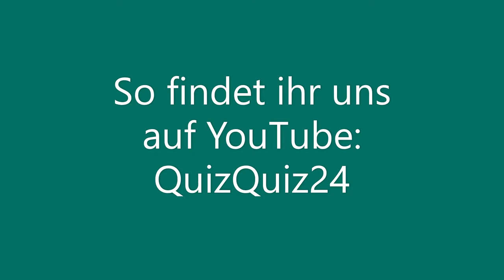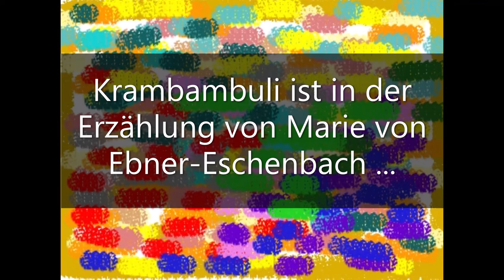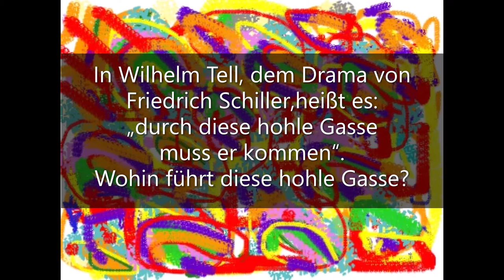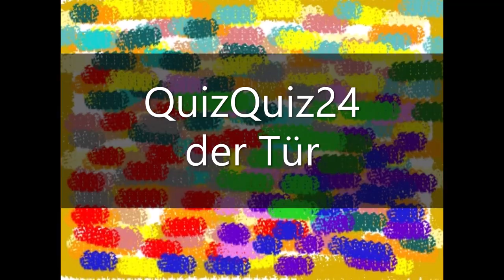QuizQuiz24-DE 20 Wer kann diese schweren Fragen (Literatur, Bücher, Schriftsteller) beantworten?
QuizQuiz24 ist ein Quizportal, das ständig neue Videos in Deutsch und Englisch veröffentlicht.

So findet ihr uns:
Alle Videos: QuizQuiz24
Alle Videos in Deutsch: QuizQuiz24-DE
Alle Videos in Englisch: QuizQuiz24-UK

Jedes Video beinhaltet 10 Fragen mit 3 möglichen Antworten und einer Lösung.

Die Videos sind inhaltlich unterschiedlicher Art. Die meisten haben unterschiedliche Themen aus:

Geschichte. Literatur. Musik. Hits. Sport. Geographie. Filme. TV. Allgemeinwissen. Kultur.  Persönlichkeiten. Essen & Trinken. Technik. Medien. Unterhaltung. Comics. Kino. Movies. Religion. Biologie. Kunst. Malerei. Zitate.

Aber es gibt auch Videos, die nur ein einzelnes Thema behandeln wie zB. Themen aus der Literatur, Sport, Fussball oder auch Themen, die sich mit nur einem Land beschäftigen.

Es gibt unterschiedliche Schwierigkeitsgrade, die wir am Anfang eines Videos anzeigen.

Ihr habt die Möglichkeit, eure „Treffer“ zu zählen und in folgender Skala einzuordnen.

  8-10 Überirdisch
    7-8 Absoluter Profi
    5-6 Weltmeister
    3-4 Professor
    1-2 yes please!

Manche Fragen sind wirklich schwierig zu beantworten, da diese Videos ungewöhnliche Fragen beinhalten..

Nach der entsprechenden Länderangabe (DE oder UK) sagt eine Zahl, das wievielte Video das ist.